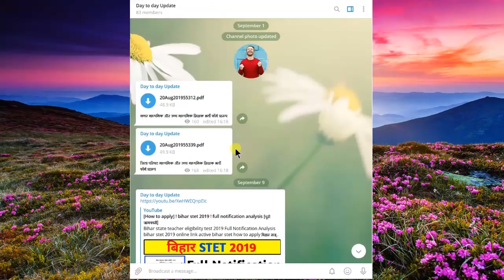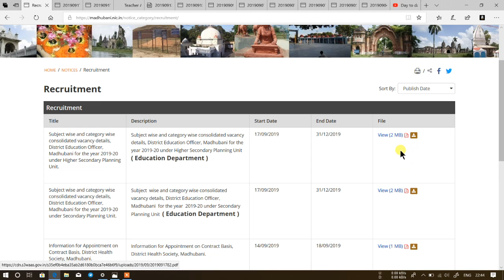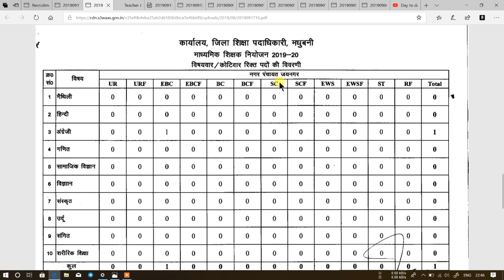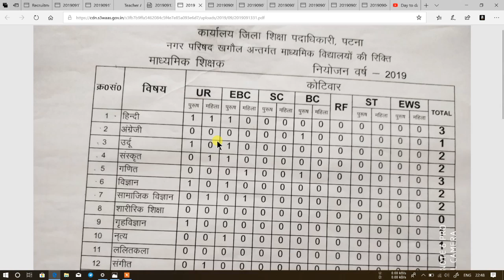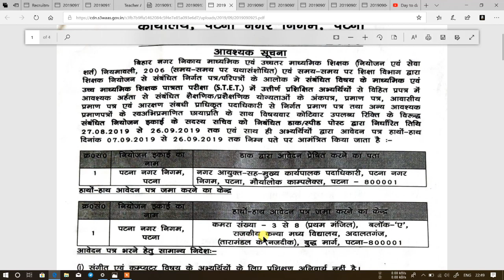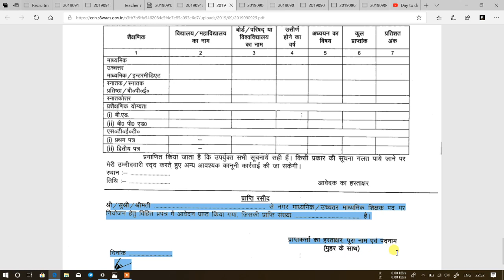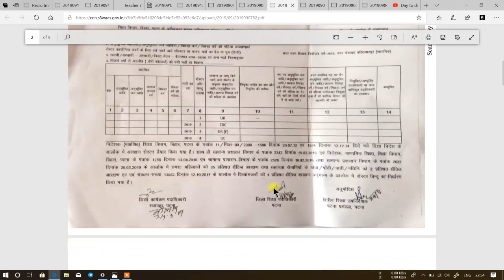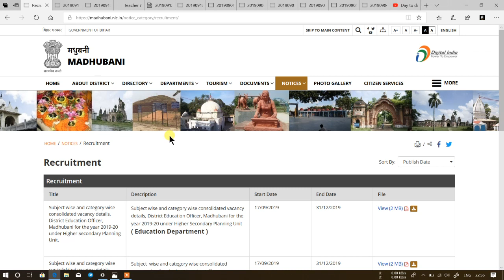{माध्यमिक एवं उच्च माध्यमिक शिक्षक भर्ती} ! bihar teacher vacancy 2019 ! patna & madhubani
bihar secondary and higher secondary teacher recruitment 2019

बिहार प्राथमिक शिक्षक बहाली 2019

बिहार 6ठे चरण शिक्षक नियोजन 2019

बिहार प्राथमिक विद्यालय शिक्षक भर्ती

बिहार प्राथमिक शिक्षक भर्ती 2019

बिहार प्राथमिक शिक्षक नियोजन

बिहार प्राथमिक विद्यालय शिक्षक बहाली 2019

बिहार माध्यमिक एवं उच्च माध्यमिक शिक्षक भर्ती 2019

बिहार माध्यमिक एवं उच्च माध्यमिक शिक्षक नियोजन

बिहार प्राथमिक शिक्षक नियोजन 2019

bihar shikshak niyojan kaise awedan karein?

bihar shikshak bharti apply offline

bihar madhyamik aur uchh madhyamik shikshak niyojan 2019

bihar high school and intermediate school teacher vacancy

bihar science teacher bharti 2019

bihar prathmik teacher bharti

bihar primery teacher vacancy

bihar madrsa teacher vacancy 2019

"bihar teacher bharti 2019 how to apply"

bihar madhyamik teacher bharti

bihar uchh madhyamik teacher bharti 2019

bihar science teacher vacancy

बिहार शिक्षक नियोजन, कैसे आवेदन करें?